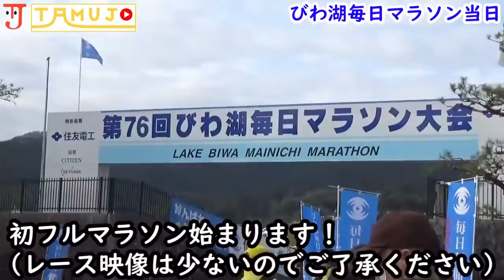【1周年記念】オリジナル楽曲「ありがとう ありがとう」たむじょーver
「ありがとう ありがとう」歌詞↓↓
サビ

ありがとうありがとう
君がいてくれたから
一人ではここまで来れなかった

A
NEVER GIVE UP なんて簡単に
口では言えるけれど

何度も折れた僕の心
もう進めそうになかった

それでも君は言ってくれた
一緒に前に進もうと

手を引くように見せてくれたあの日の背中大きかった
B
夕焼けに見えた横顔　カッコ良すぎるぜ
僕もいつかは君を引っ張ってあげるから

サビ
僕はもっともっと強くなる

A
あの日に約束したことを
忘れた日なんて一度も無い

どんなに向かい風の日でも
追い風をつくって走った

あの日に君に会わないまま　全てを諦めていたら
こんなに美しい景色を見ることはできなかっただろう

B
君がくれた希望を今度は僕が見せたい
襷を繋げ合い一緒に夢を叶えていこう

ありがとう　ありがとう
何度言っても足りないくらいの・・・

ありがとう　ありがとう　ありがとうーーーーー

🟢note
たむじょー🏃‍♂️

たむじょー🏃‍♂️